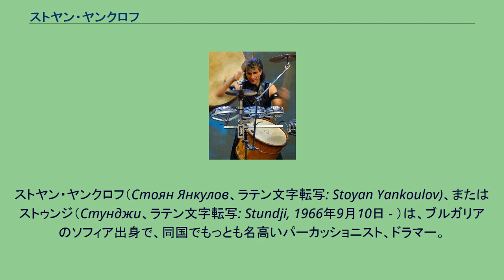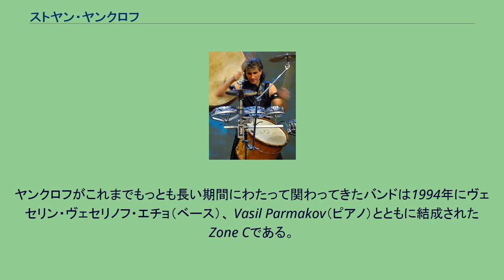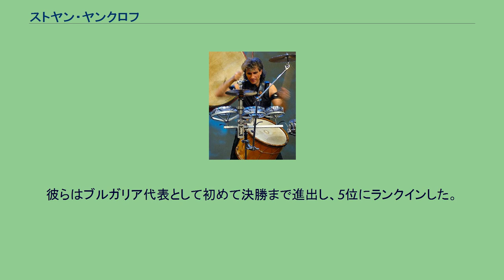ストヤン・ヤンクロフ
ブルガリアのユーロビジョン・ソング・コンテスト参加者
ストヤン・ヤンクロフ（Стоян Янкулов、ラテン文字転写: Stoyan Yankoulov)、またはストゥンジ（Стунджи、ラテン文字転写: Stundji, 1966年9月10日 - ）は、ブルガリアのソフィア出身で、同国でもっとも名高いパーカッショニスト、ドラマー。
優れたインスピレーションによって、ブルガリアやその他の民俗的なパーカッションや現代的なエレクトロニック・ビート、ドラムス、民俗楽器を織り交ぜて作り出される即興演奏を披露している。
2003年、有名な民俗音楽歌手であるエリツァ・トドロヴァとの共演プロジェクトをスタートした。
ストヤン・ヤンクロフはブルガリアのソフィアにある音楽学校"Lyubomir Pipkov"を卒業、国立音楽アカデミー"Pancho Vladigerov"に入った。
彼はロック、ジャズ・バンド、民俗合唱団、フュージョン・バンドなどで演奏し、また、米国など国外の多くのジャズや民族音楽のフェスティバルに参加した。
ヤンクロフがこれまでもっとも長い期間にわたって関わってきたバンドは1994年にヴェセリン・ヴェセリノフ・エチョ（ベース）、 Vasil Parmakov（ピアノ）とともに結成されたZone Cである。
このバンドには後にMisho Grozdanov、 Vladko Karparov（サクソフォン）、 Ateshghan Yuseinov（ギター, タンブーラ）が加わった。
ヤンクロフはまた Theodosii Spassov（カヴァル）、Anatoly Vapirov（サクソフォン）とのトリオ Fairy Tale Trioを結成した。
最近の活動では、2005年に結成されたヤンクロフ自身とエリツァ・トドロヴァ、イヴァン・ショポフ（別名 DJ Cooh）、ヴェセリン・ヴェセリノフ・エチョ（ベース）からなるストヤン・ヤンクロフ・クインテットがある。
このバンドは2005年に開かれたヴァルナ・ジャズ・フェスティヴァルに参加し、神秘的で民俗色を帯びた楽曲を披露した。
ヤンクロフがこれまでに関わってきた主なバンド 2007年2月25日、エリツァ・トドロヴァとの共演曲「Water」がブルガリア国営放送のコンテストにより2007年のユーロビジョン・ソング・コンテストのブルガリア代表曲として選出された。
彼らはブルガリア代表として初めて決勝まで進出し、5位にランクインした。